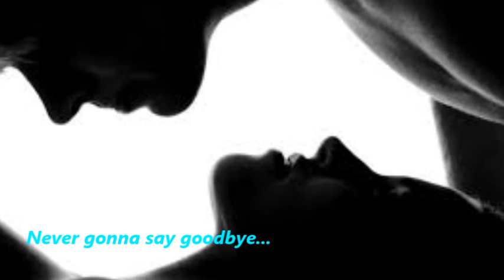never gonna say goodbye, poussez, by ultramau117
literalmente.